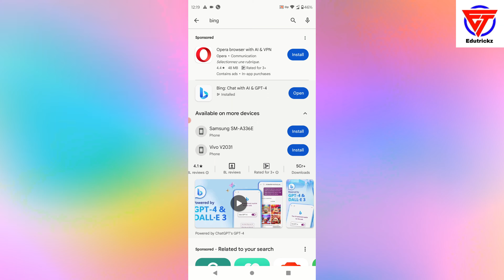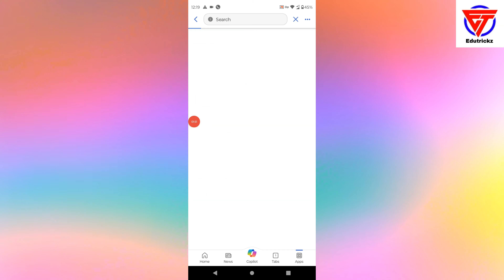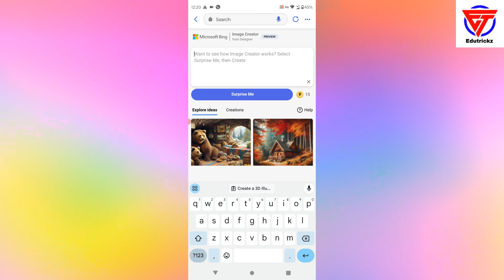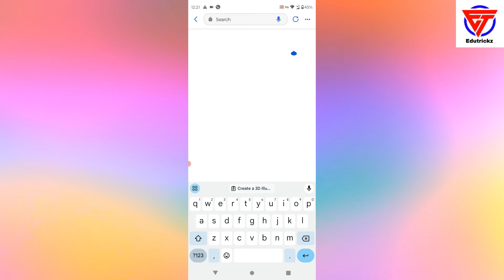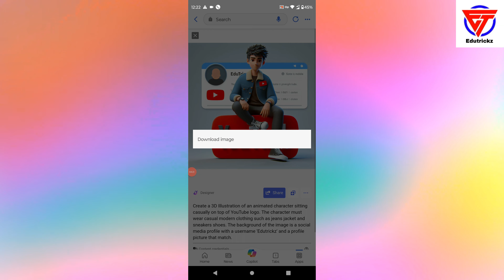Make Trending Viral Social Media Profile Picture with your Username | Viral Instagram pics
Title: Make Trending Viral Social Media Profile Picture with your Username | Viral Instagram pics | Viral

Friends in this video I tell you about make trending instagram profile. This is latest video that will help you regarding viral social media profile picture. After watching this video completely your all problems will be cleared. We hope that our video will help you regarding how to make viral social media profile picture with your username and instagram viral posts.